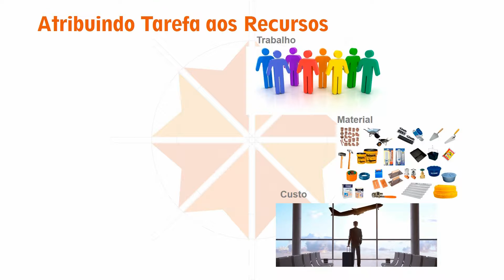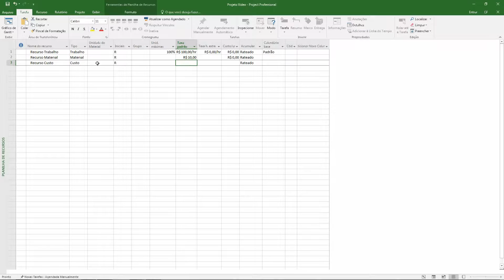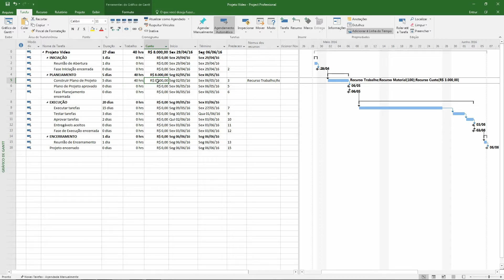Atribuindo os diferentes recursos à uma tarefa e revisando as estimativas de trabalho e custo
Agora que você já entendeu como criar um cronograma com seus diferentes tipos de tarefas e vínculos entre elas, também a como cadastrar os diferentes tipos de recursos, agora chegou a hora de entender a como atribuir um recurso a uma tarefa e como revisar as estimativas de trabalho e custo.